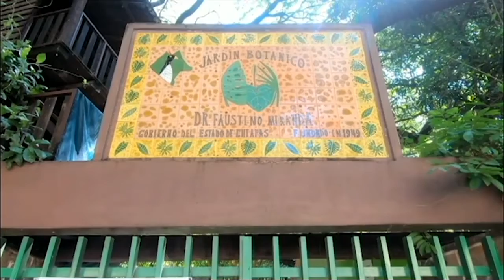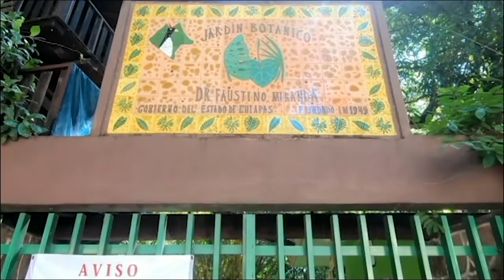Más de 80 especies de plantas nativas son recuperadas para reforestar en Chiapas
En 70 años, el Jardín Botánico “Doctor Faustino Miranda”, ha albergado un amplio número de especies y la reproducción de plantas nativas.